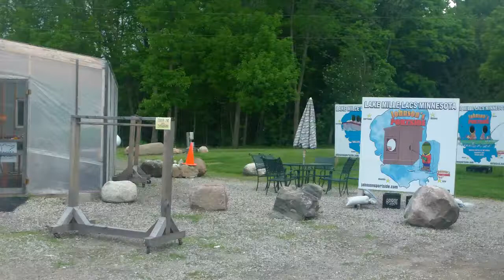Big Fish! Muskie & Walleye!-1/1